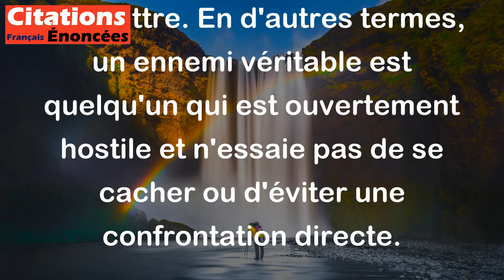Un véritable ennemi des hommes ne les fuit pas. - Stanislaw Jerzy Lec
Cette citation de Stanislaw Jerzy Lec signifie qu'un véritable ennemi n'essaie pas d'éviter ou de fuir les hommes, mais plutôt de les confronter et de les combattre. En d'autres termes, un ennemi véritable est quelqu'un qui est ouvertement hostile et n'essaie pas de se cacher ou d'éviter une confrontation directe.